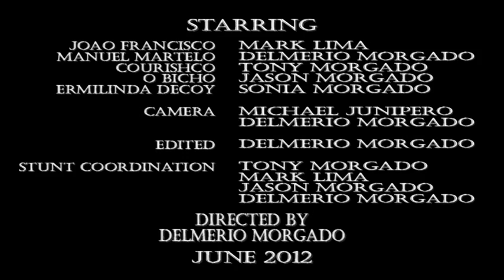Pork & Chop Vs Os Dois Diabos - Attack!! {Joao Francisco & Manuel Martelo Vs Courishco & O Bicho}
Del From Hell Studios Presents
In Association With
JF45 Productions &
The National Fighting Championship
Present

Pork & Chop Vs Os Dois Diabos - Attack!!
{Joao Francisco & Manuel Martelo Vs Courishco & O Bicho}

After the last video was released with Joao Francisco & Manuel Martelo,
Courishco & O Bicho were determined to get their revenge after being called
"Morcelas"...{blood sausages} No more talk, it's time for...ACTION!!

This time
Joao Francisco receives a love letter from his all time love, Ermilinda.
Full of joy and his car in the repair shop, he asks Manuel Martelo
to give him a ride to go see her. then we find out Courishco & O Bicho
have gotten Courishco's wife to send a fake letter and also gets his wife
to play the decoy and the plan goes into effect.
Like they said in the previous video...
"Watch your back!!" "We come for you, YOU!!"
Joao Francisco & Manuel Martelo had better watch their backs.
The Dois Diabos are coming for them.
Finally these wrestling legends collide with a brutal attack.

Starring: Mark Lima, Delmerio Morgado, Tony Morgado, Jason Morgado & Sonia Delgado